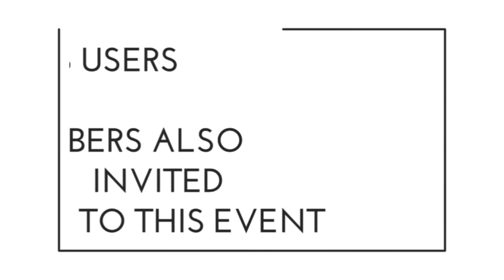Pes Youtubers Kerala Meetup | Karthik Surya Promo 🔥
Hey guys pes youtubers kerala we are cundecting a meet up all other pes users & pes youtubers also invited to this event date and place will be soon

                                                  By